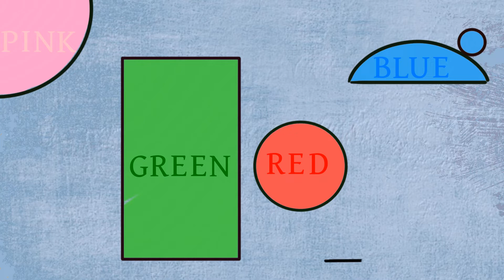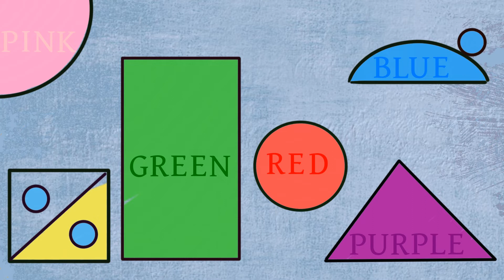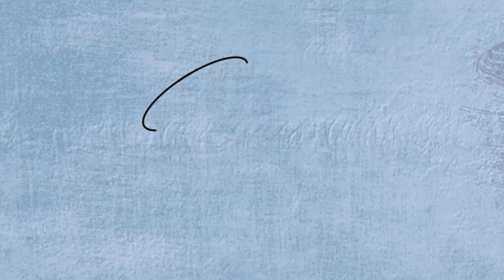Colors along with spellings and simple art for Preschool and Lkg kids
Colors along with spellings and simple art for kids.